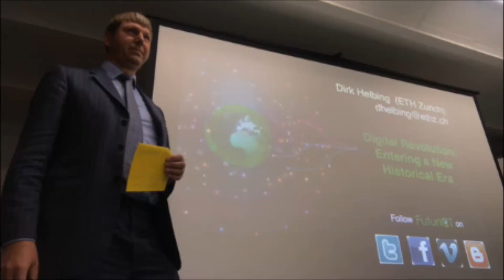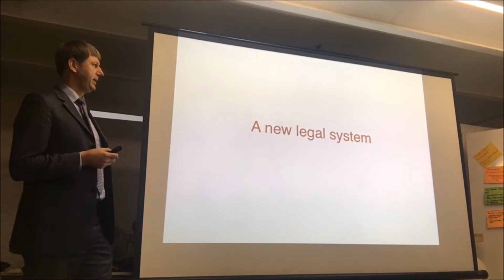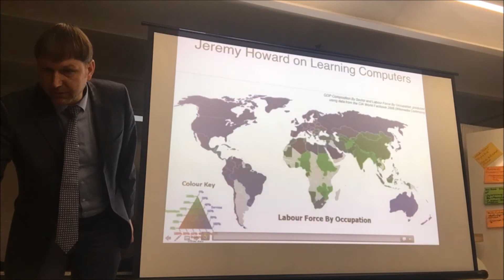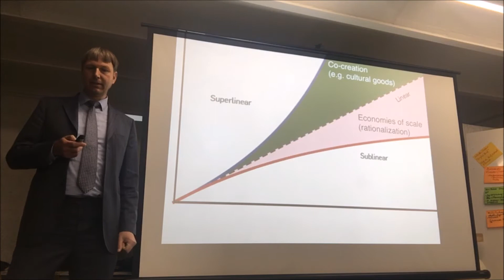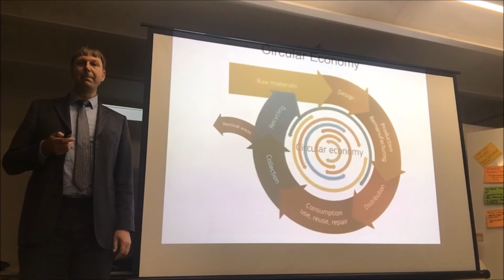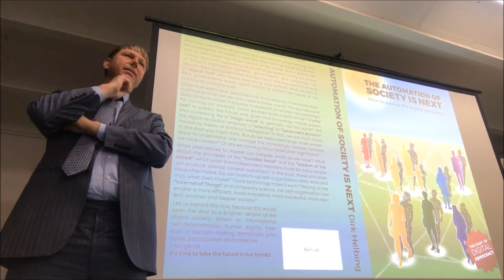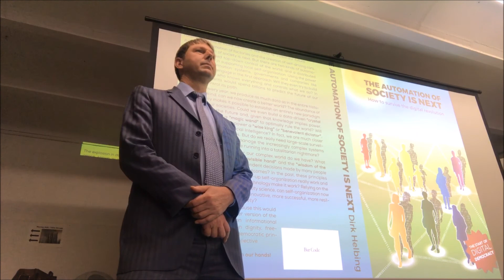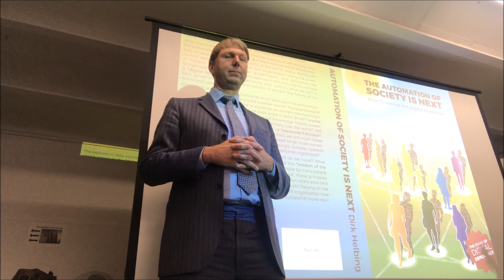Digital Revolution: Entering a New Historical Era